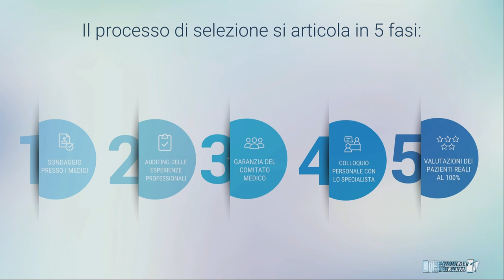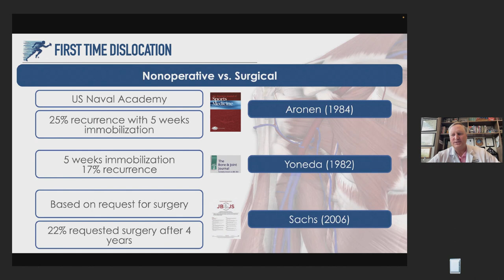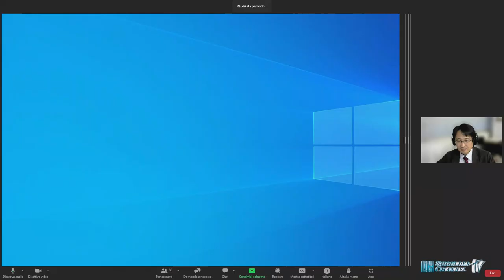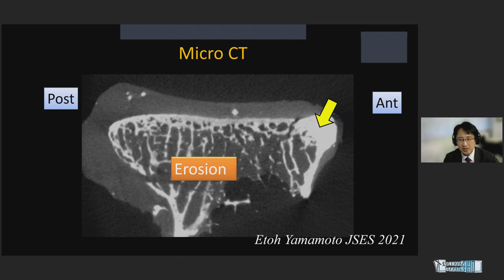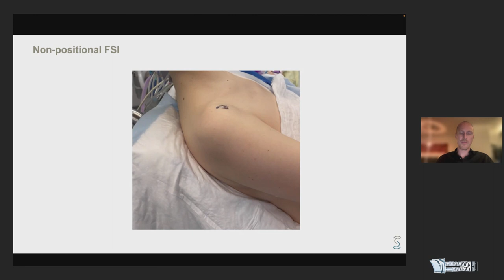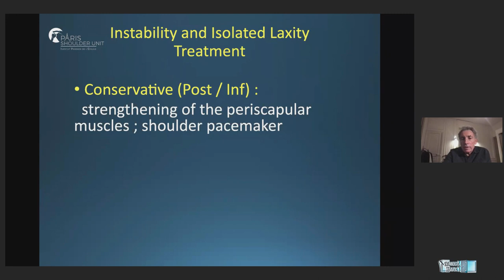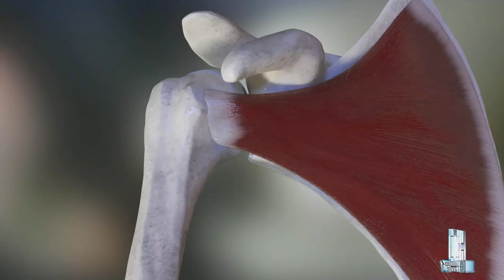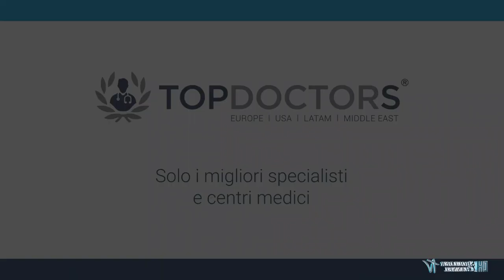E N G L I S H Version..."THE INSTABILITY DAY" .....08/05/2023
THE INSTABILITY DAY
Faculty : N. YAMAMOTO, P. MORODER, M PROVENCHER, P VALENTI
Moderator G. DI GIACOMO, E. SILVESTRI, V. CARBONE